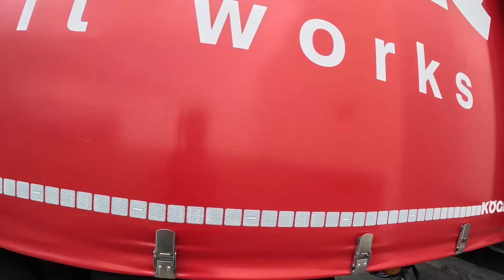Ciekawy dojazd do firmy | Tkaczykowski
Film zaczyna się podczas rozładunku w jednej z firm pod Toruniem. Trzeba przyznać, że do firmy jest ciekawy dojazd. W filmie zawarte zostały prawdziwe ujęcia z życia kierowcy ciężarówki :P Miłego oglądania :)